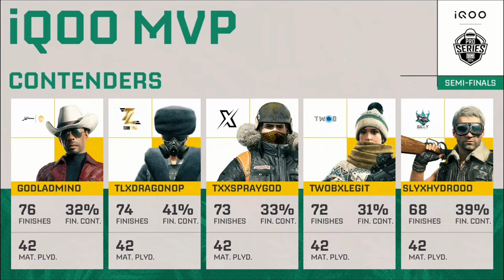Godl Admino as MVP